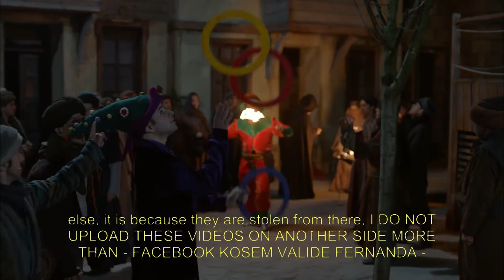Kosem's Sorrow For Bayezid | Magnificent Century: Kosem